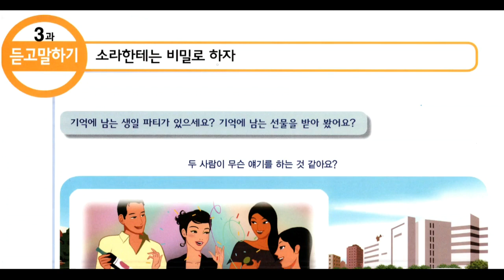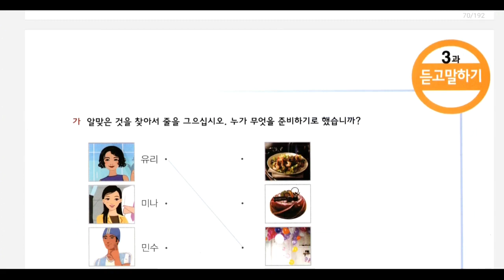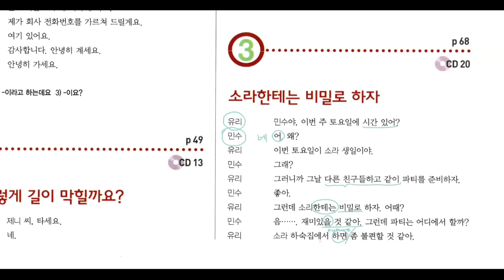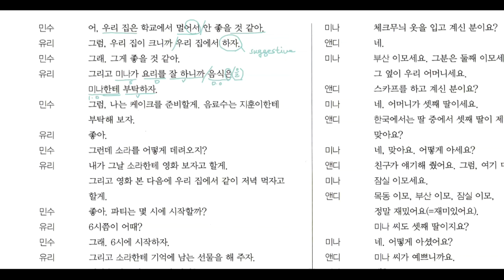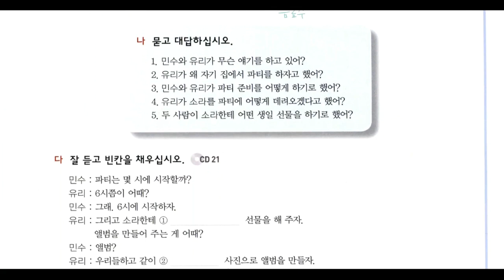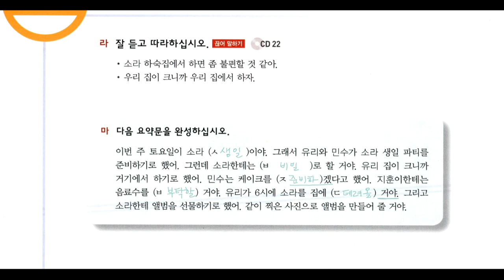Sogang 2B Ch3 Listening